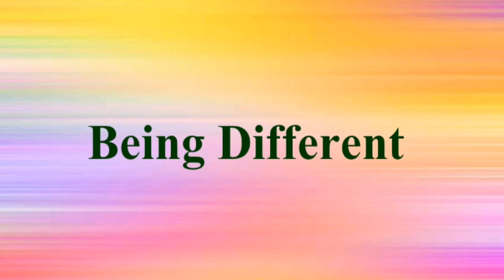Best Topics for Speech/Topics for School Assembly/Best 50 Topics for Speech/Interesting Topics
New best topics for speech👆